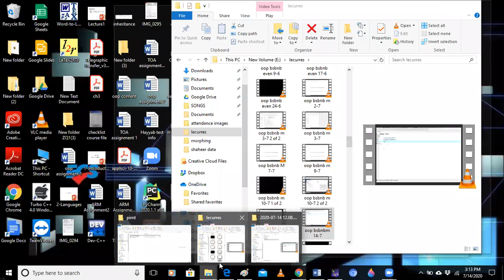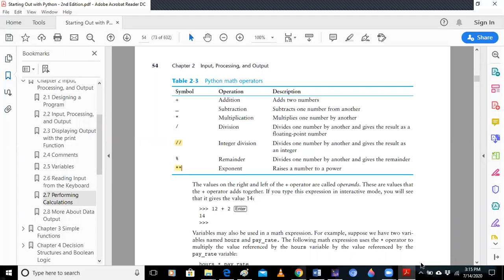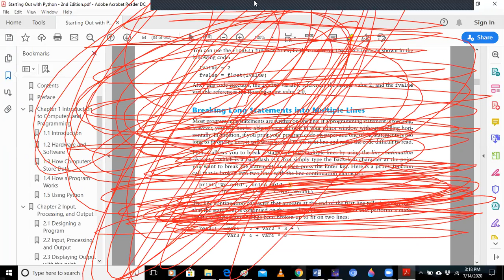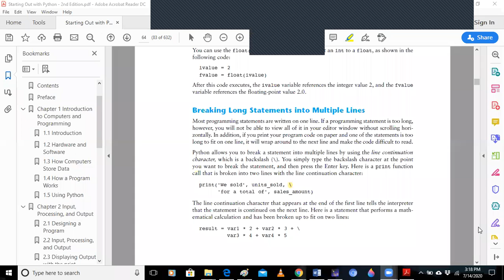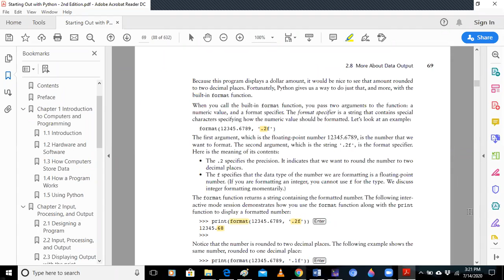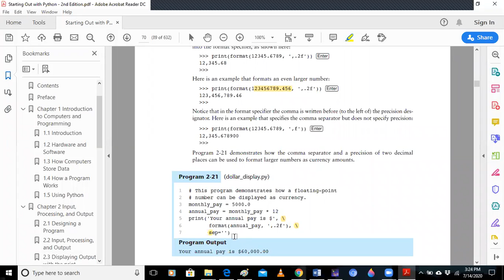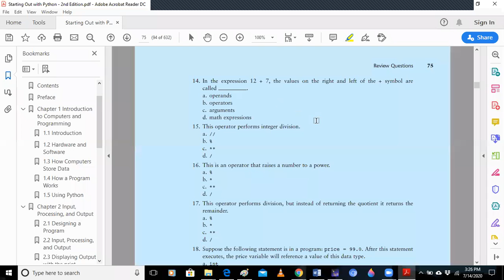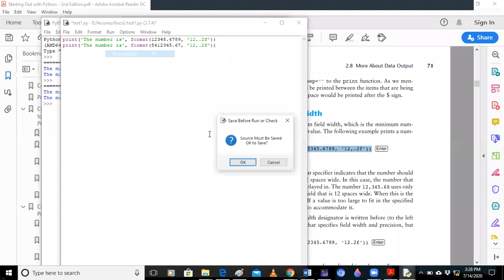oop bs cs e 14-7